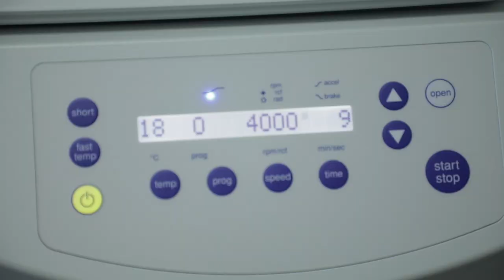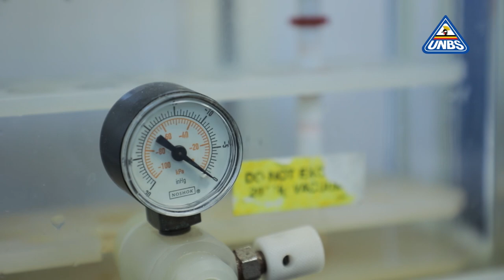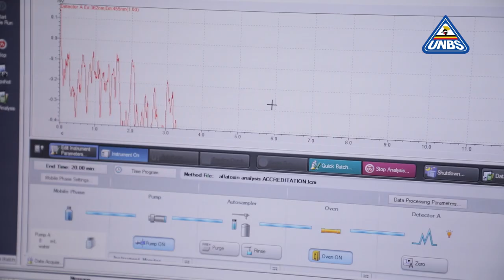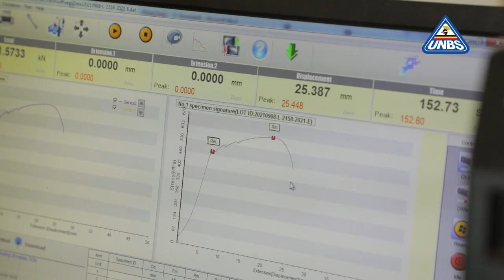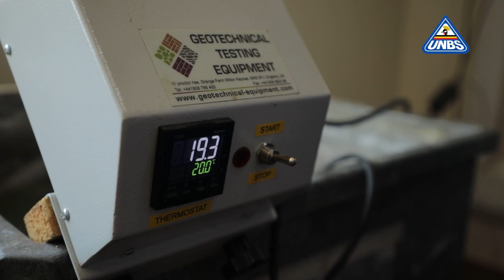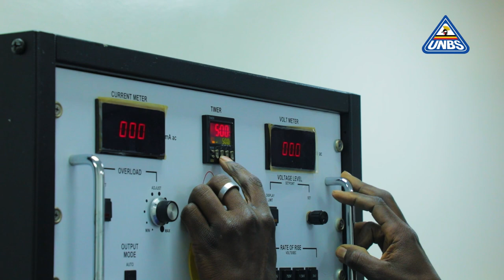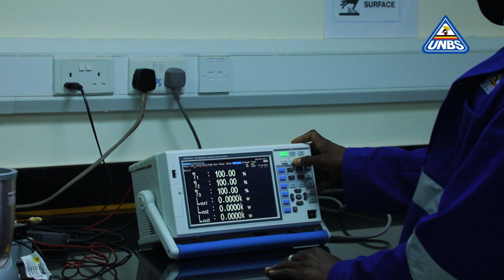UNBS Testing laboratories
The video demonstrates the fully equipped internationally accredited laboratories to test various products. The facilities house the chemistry, microbiology, electrical and materials & engineering laboratories.